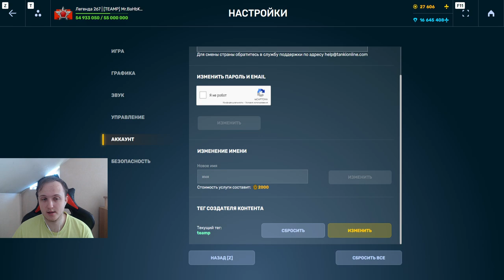ПРОБИТИЕ ПОДАВЛЕНИЕ И КРИТЫ! НАГИБАЕТ ЛИ НОВЫЙ ОБНОВЛЁННЫЙ ХОРНЕТ В ТАНКАХ ОНЛАЙН ?